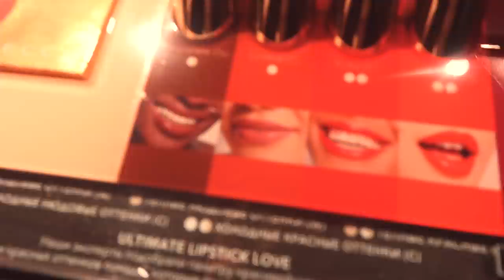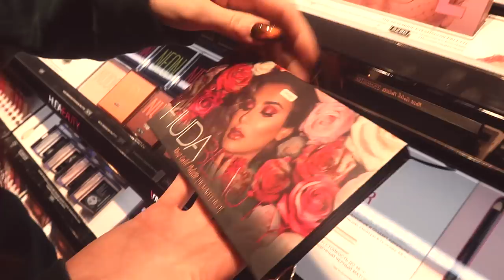НЕДЕЛЯ ВЛОГОВ #2 НЕ ТАК ВСЕ СТРАШНО